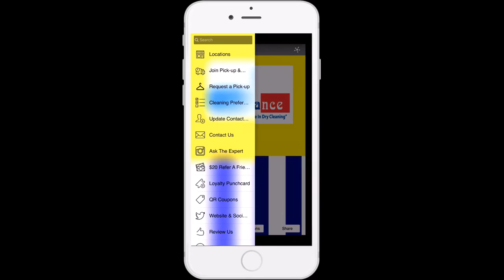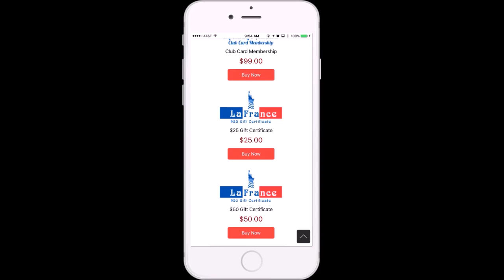Introducing the La France Dry Cleaners & Alterations Club Card!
Join the La France Club Card for $99 and get access to an exclusive price list! Men's dress shirts start at $1.99. Clean a men's dress shirt with an additional dry cleaned item (besides a blouse) and your shirt will be .99 cents!

Ladies, blouses start at $4.49*. Clean a blouse with an additional dry cleaned item (besides another blouse or a men's dress shirt) and you can get them cleaned at $3.99!

Membership is on an annual basis. If you join the club, show your store representative that you have the La France Dry Cleaners Mobile App downloaded to your phone and we'll give you a FREE $20 credit!

Sign up in the store or sign up on the newly SSL certified LaFranceDC.com's online store!

*Blouses are subject to upcharge depending on exotic fabric, beading, and extra material.